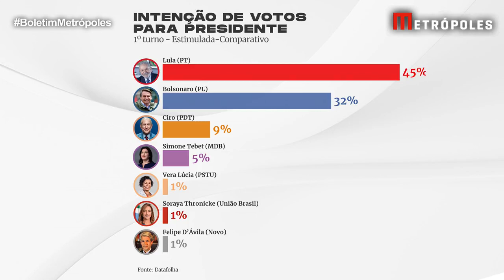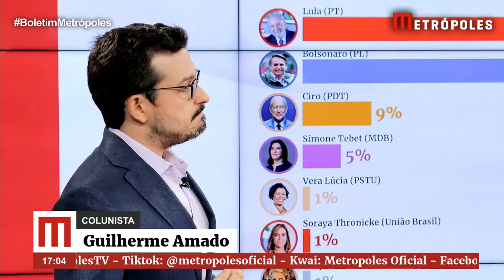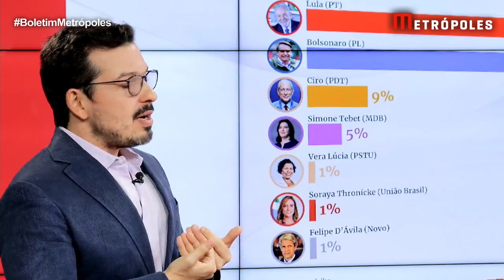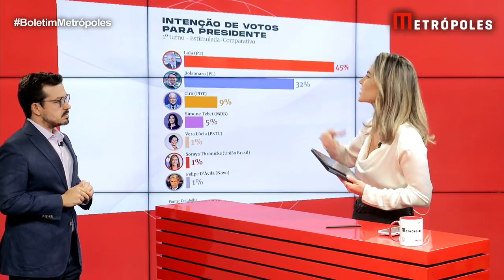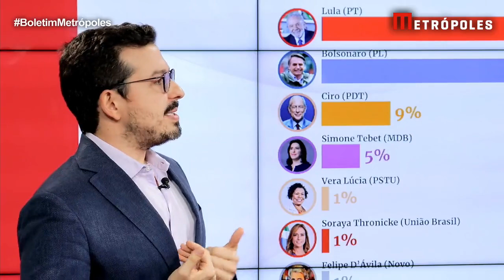Colunista Guilherme Amado analisa a pesquisa Datafolha